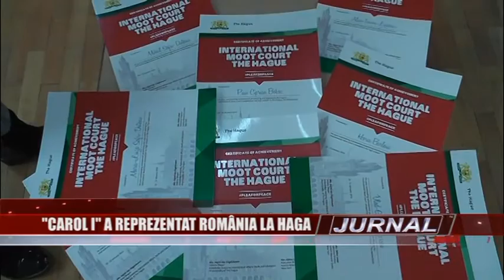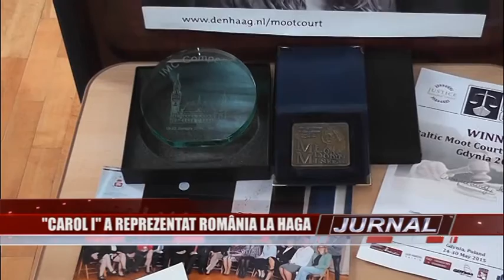stire 27 01 2016 peda haga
Recent, au sosit de la Haga, elevii de la Colegiul Naţional Pedagogic „Carol I”, care au participat la competiţia de liceu „Internaţional Moot Court”. Au fost participanţi din 11 ţări, instituţia de la Câmpulung reprezentând România.